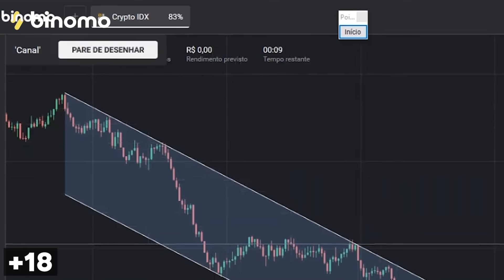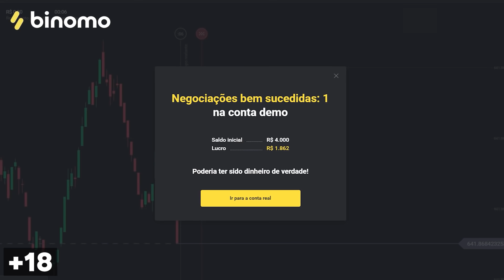CHEGA DE SOFRER, HOMEM-ARANHA PERDE A LINHA E DÁ O TROCO EM CONDENADO!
• CUPOM: MATT2

Homem-Aranha é um sofredor. Sempre foi assim nos quadrinhos. Ele está sempre sem grana, sofre na mão do patrão, tem uma vida amorosa complicada, o pai do melhor amigo é o seu maior vilão, enfim, não é fácil ser Peter Paker. Recentemente nas revistas, isso só piorou. Condenado é o vilão da vez e ele conseguiu levar o herói para o porão do fundo do poço. Só que agora, o jogo está querendo virar. Chega! Homem-Aranha reagiu com tudo contra o Condenado e eu vou explicar pra vocês o que rolou depois. Teve aparição de vilão surpresa na história!

Petrópolis / RJ